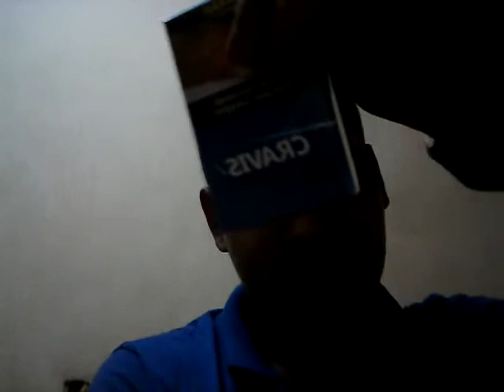Review cigarette 59